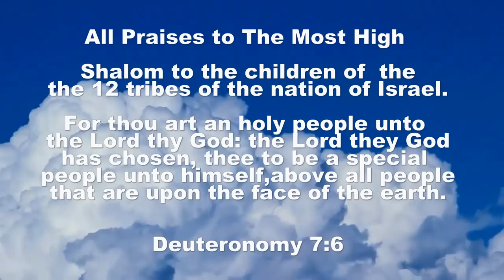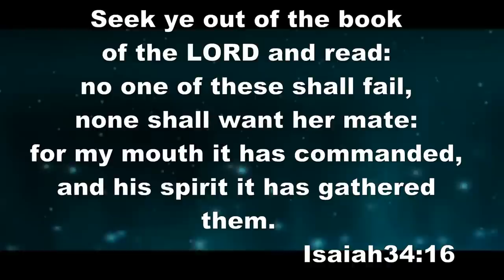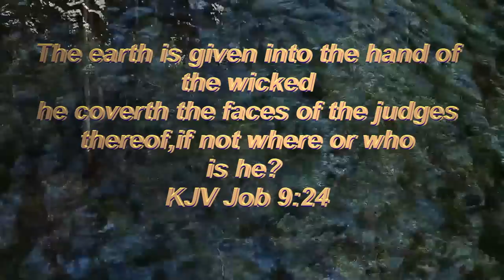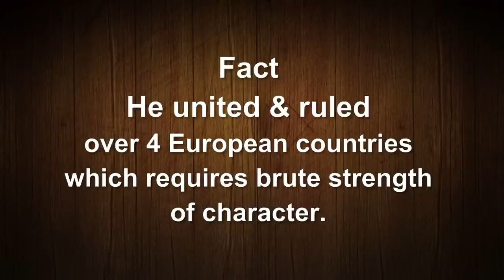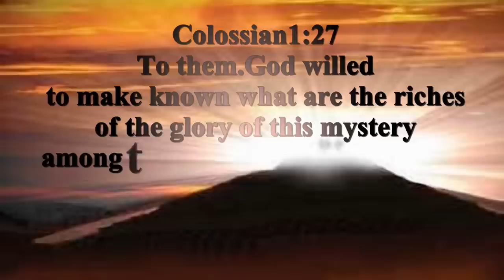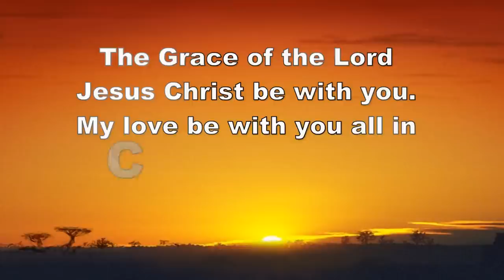The Dark Ages Black Monarchy of Europe King James VI Part 3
A brief history video & bibical scriptures regarding the true King James VI who decended from a ruling line of black Kings and Queens in Europe. Which began after the defeat of Rome in 193 AD. The Black ruling monarchs lasted right up unitll The Renissance Period roughly 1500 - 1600. James commissioned Hebrew Israelite to translate , the records & history of a bibical people into what is now known as the Kings James 1611 bible